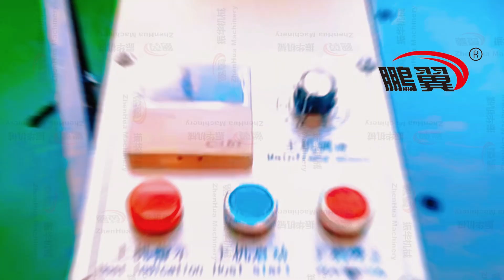ZH GBJ Auto Clapboard Partition Slotter Machine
Corrugated cardboard automatic partition machine introduction:
    Corrugated cardboard automatic partition machine, after several improvements, has the characteristics of novel shape, beautiful appearance, smooth operation, brisk movement, and convenient operation. Compared with all similar equipment, the efficiency can generally be increased by 4-5 times, and it has clear grooves, No burr, accurate size and durable advantages. Automatic clapboard machine, a kind of carton machinery, plays an important role and value in use. It produces and makes cartons according to corresponding parameters and processes to ensure that production and processing and products meet the needs of users. By improving the crimping and slotting, the crimping effect and slotting effect can be improved, and the service life of the slotting knife can be extended. After the above several improvements, not only the production efficiency, performance, and product change speed have been improved, but also the appearance of the equipment has been greatly improved, and the manufacturing cost has not increased much. If standardization, serialization, and modular design are adopted, the manufacturing cost will be reduced and the quality will be improved. If all carton machinery manufacturers work hard in this regard, the technical level of my country's carton machinery processing equipment will be further improved.